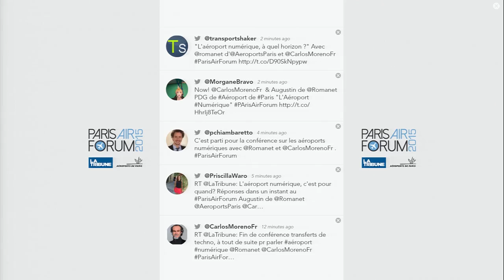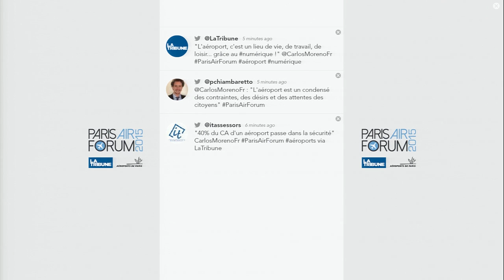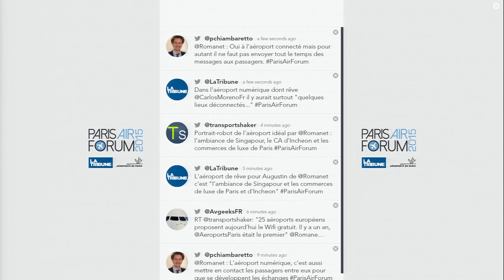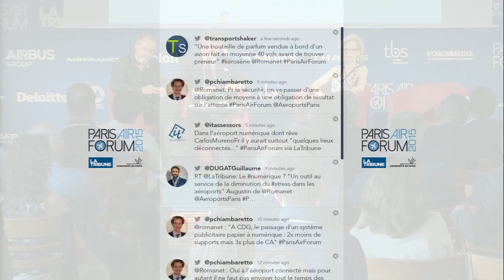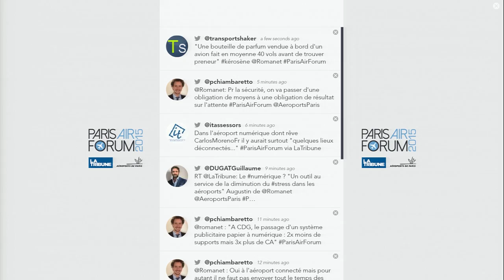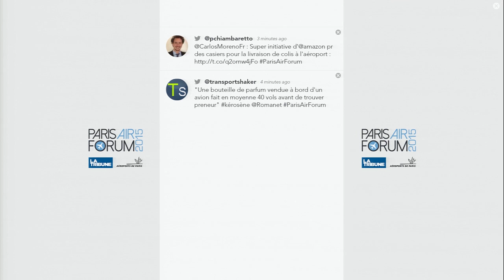Paris Air Forum 2015 - L'aéroport numérique : à quel horizon ?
- Emmanuelle Durand-Rodriguez, Rédactrice en chef de La Tribune-Objectif News
- Augustin de Romanet, Président-Directeur Général - Aéroports de Paris
- Carlos Moreno, Professeur des Universités Spécialiste de la Ville Intelligente